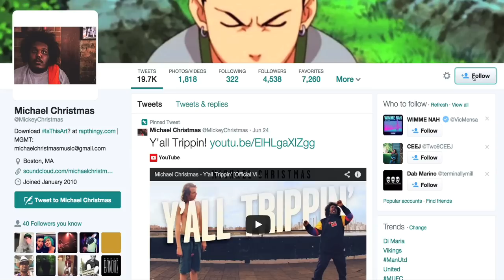Tunji Ige - Day2Day (Remix) ft. Michael Christmas & ILoveMakonnen